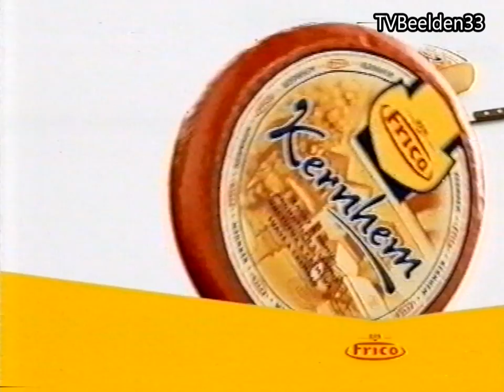SBS6 Kerst Reclameblok (25-12-2001)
0:05 All you need is love kerstspecial (Straks)
0:13 Intro
0:16 Libertel Nokia
0:31 Page Toiletpapier
0:51 Laura Biagiotti
1:07 Page Vochtig
1:17 Stichting Batterijen
1:57 Tempo Zakdoekjes
2:28 AXA
3:13 Frico Kaas Kernhem
3:28 Braun Oral-B
3:48 Outro
3:51 Lotto Weekend Miljonairs Specials (Promo)
Bron: VHS.